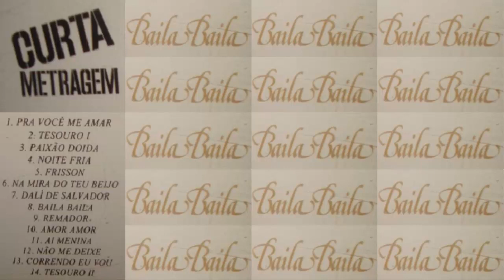Banda Curta Metragem - Baila Baila - Álbum Completo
CD -Curta Metragem - Baila Baila - Álbum Completo
Faixas:
01 - Pra Você Me Amar 00:00
02 - Tesouro 03:25
03 - Paixão Doida 07:18
04 - Noite Fria 10:55
05 - Frisson 14:19
06 - Na Mira Do Teu Beijo 17:52
07 - Dalí De Salvador 21:34
08 - Baila Baila 25:14
09 - Remador 29:14
10 - Amor Amor 32:46
11 - Ai Menina 36:03
12 - Não Me Deixa 39:23
13 - Correndo Eu Vou 42:47
14 - Tesouro II 46:46